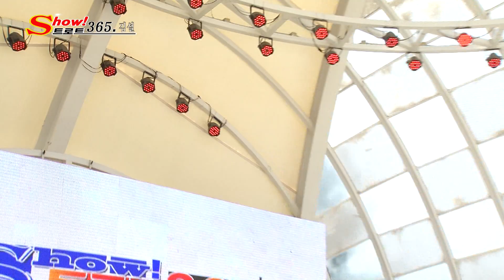가수 김설 , 트로트365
가수 김설 ,  이러시면 안돼요 , 트로트365